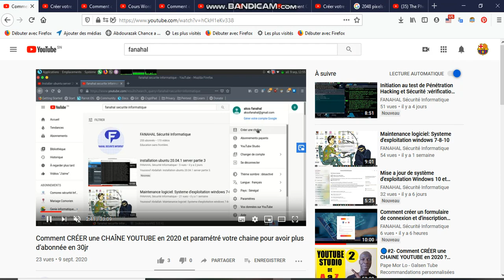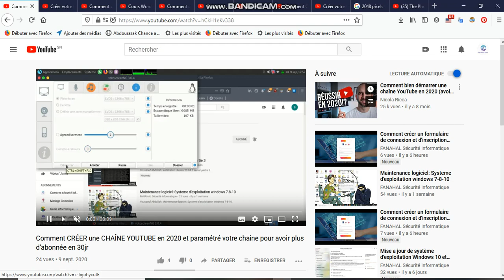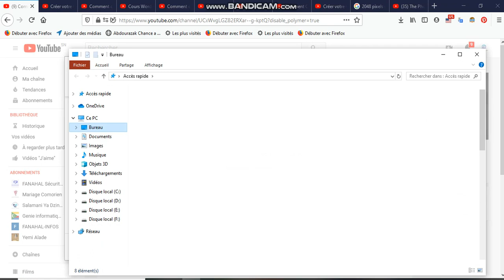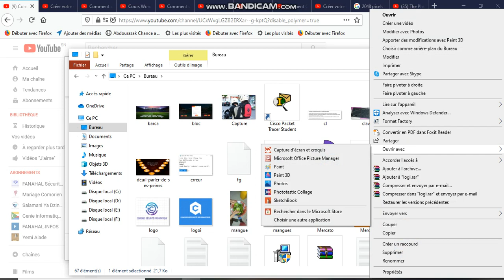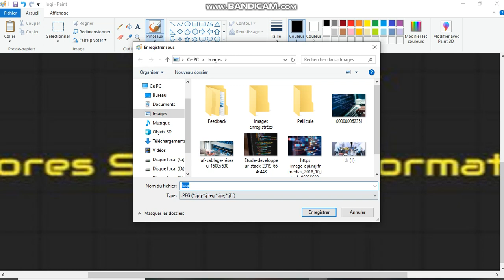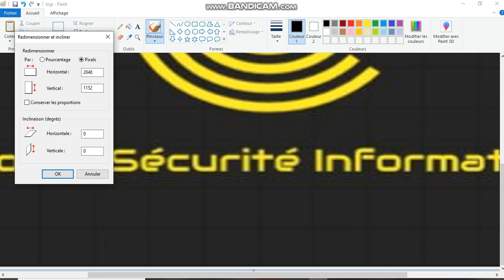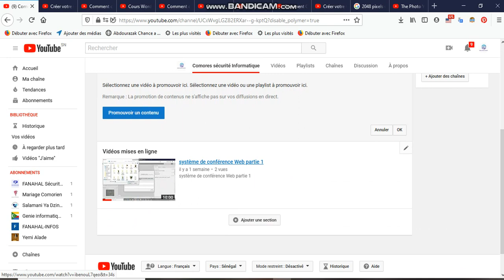Comment mettre une photo de couverture a votre Chaine YouTube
Youssouf Abdallah:Comment mettre une photo de couverture a votre Chaine YouTube